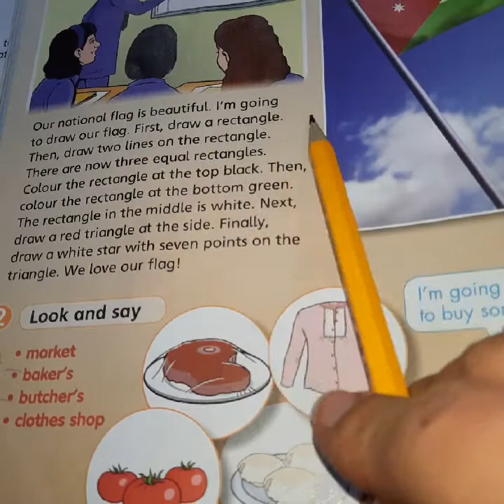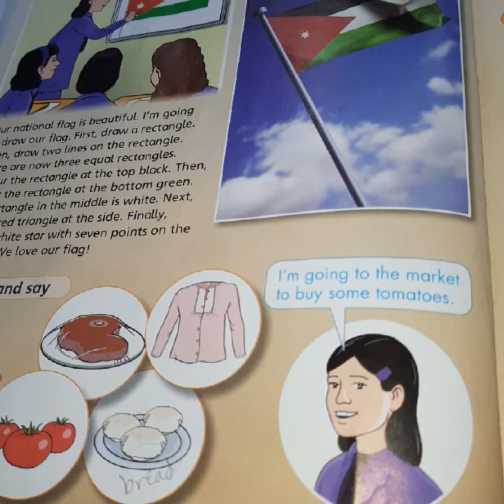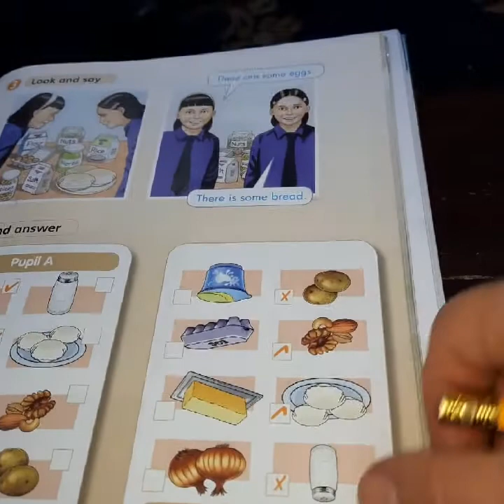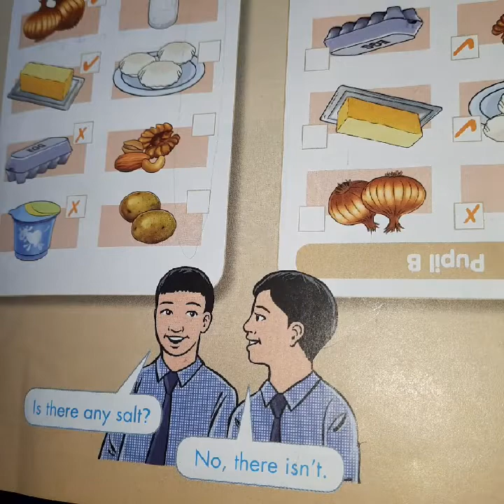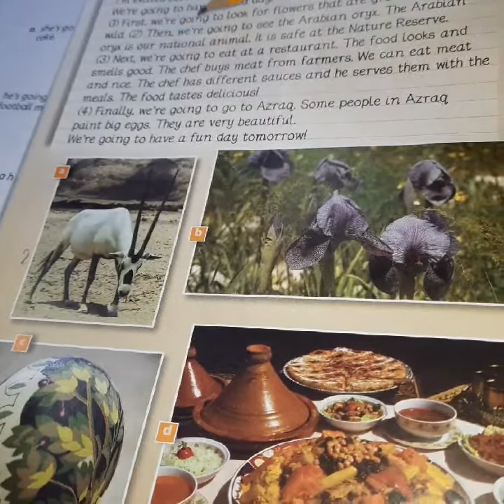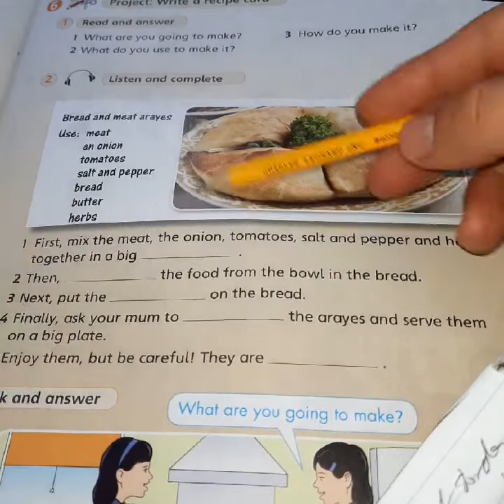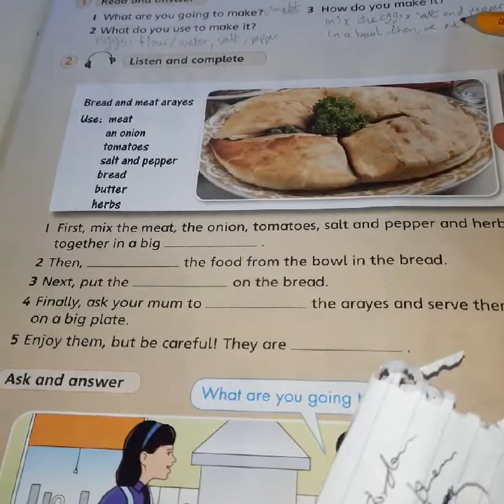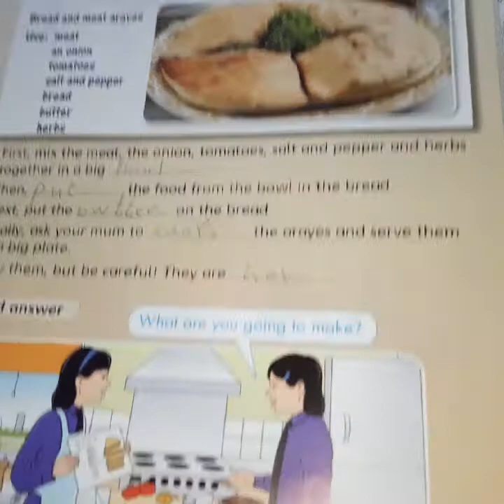انجليزي الصف الخامس الوحدة ١٣ المراجعة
الوحدة الثالثة عشر انجليزي للصف الخامس
اهلا وسهلا

الوحدة الثالثة_عشر من انجليزي الصف الخامس.
اهلا وسهلا

هنا
the meal tastes delicious
نقدم لكم دروس الوحدة_الثالثة_عشر من كتاب اللغة الانجليزية للصف الخامس منهاج الحكومة في الاردن.

the video presents unit thirteen of the English language course for the fifth grade in Jordan.

Good luck